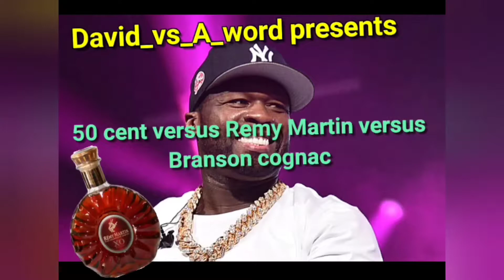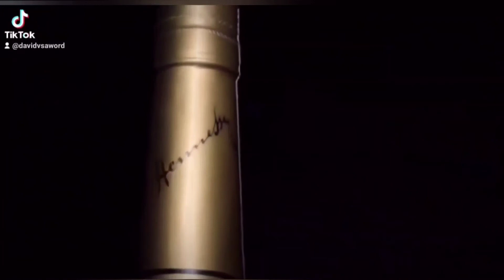50 cent versus Remy versus Branson cognac 🤣 (1080p 60fps)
first I've been working on this all day,  remember I put in work 🤣 so basically after seeing 50 cent go after Remy on his Instagram here's my take on the whole situation 🤣🤣🤣🤣🤣

I swear to God the last video was..my ..is my favorite 🤣🤣🤣🤣🤣🤣

Tictoc

My new track time beats in the lie.

My new track fractured eternity

My new track house eyes of separation

My new track Shadow heart

My new track trapped in life

My new track the storm and the Shadow

My new track ero cal

My new track residue

My new track hydroxy part 2 and overdose

My new track

Caillou Barra turquoise house

My new track hydroxy

 mystic souls